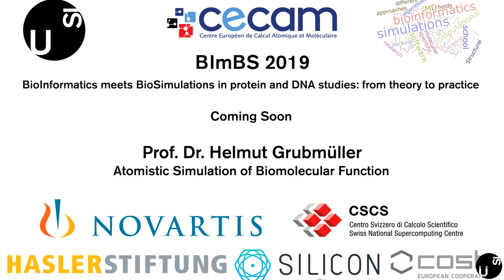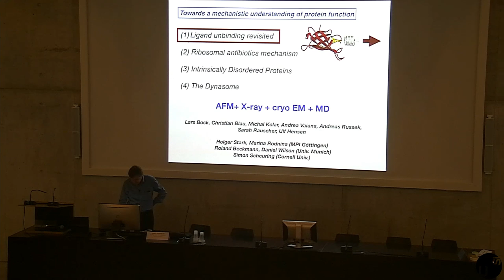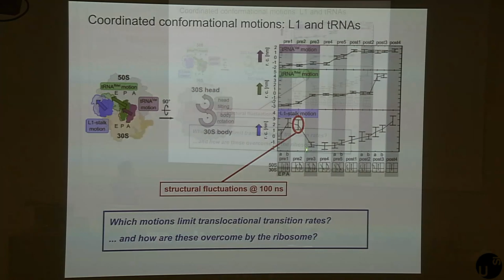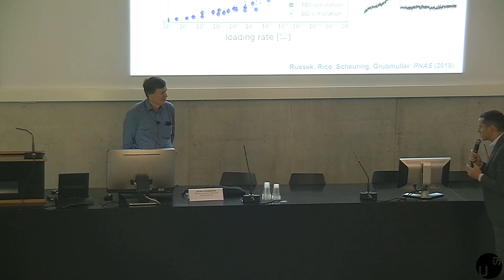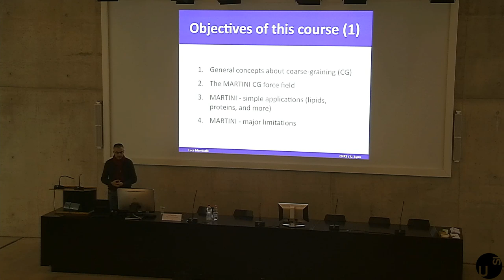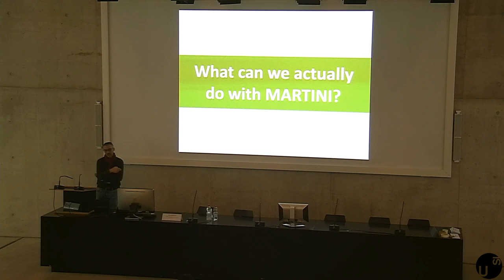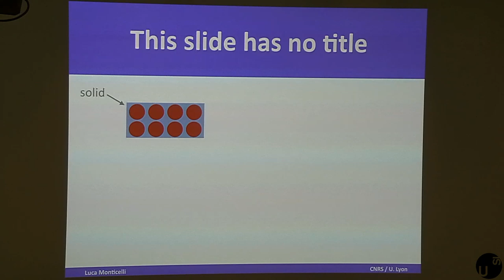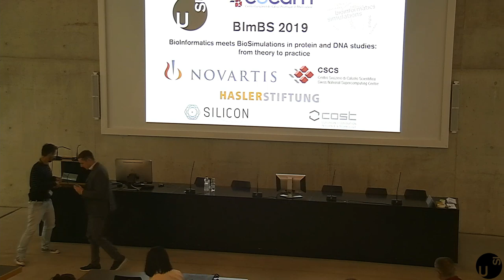BImBS School 2019: 7th day - morning sessions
7th Day of the BImBS School.

Lecturers of the day:
 - Helmut Grubmüller
   Atomistic Simulation of Biomolecular Function
 - Luca Monticelli
   The MARTINI Coarse-Grained Force Field: Principles and Applications